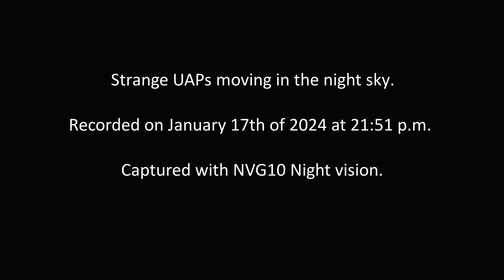Cigar shaped UFO + shorter UFO in the night sky (NVG10 Night Vision)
I'm still scratching my head over this one. What the heck is that?